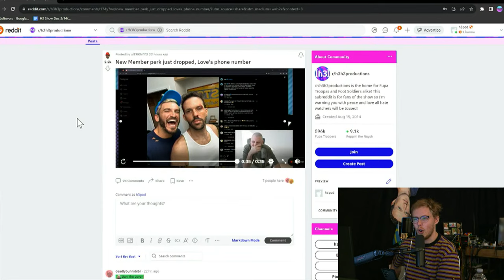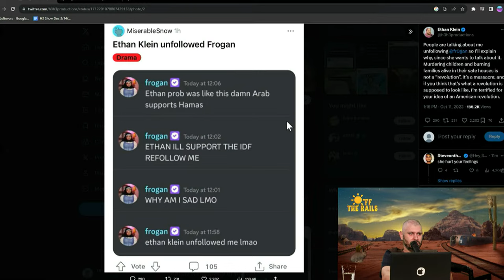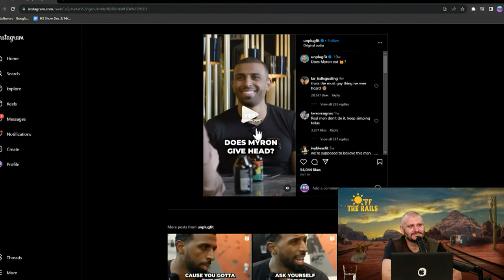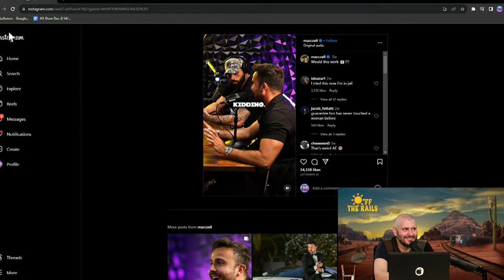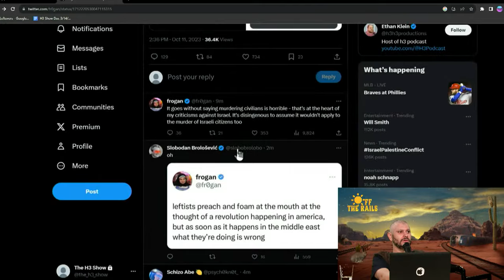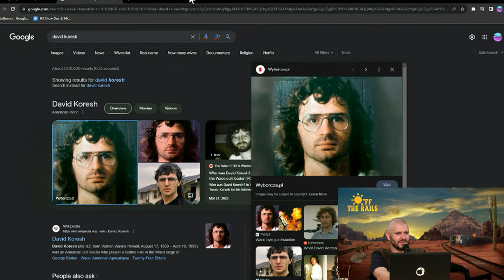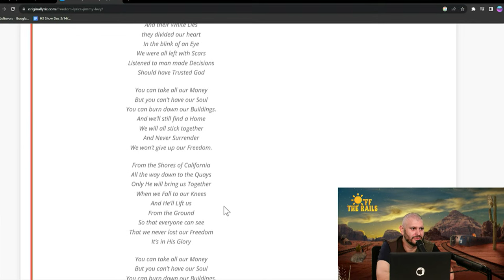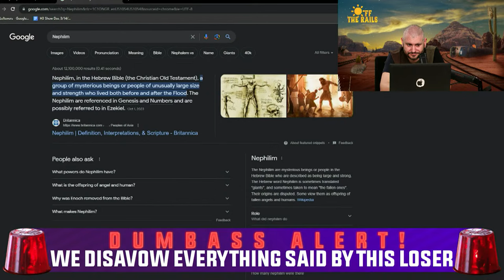How Well Does Ethan Know The Crew? The Game Show - Off The Rails #89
0:00 intro & Topic Introduction
1:28 Ethan Leaked Love's Phone number
8:50 Ethan's Big Health Updates
20:32 Israel & Palestine Response
47:00 Fresh n Fit Myro Exposed Again
56:38 Mobility Scooter vs The World
1:05:14 Bizarre Alpha Male Clips
1:13:20 Back to Israel & Palestine Talk
1:33:00 BigNik's New Gang Is Crazy
2:26:00 How Well Does Ethan Know The Crew?